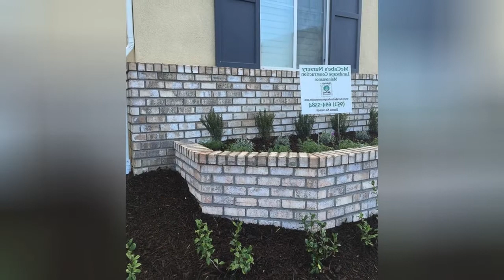75 Shabby-chic Style Gray Landscaping Design Ideas You'll Love ➤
Browse shabby-chic style landscapes and gardens. Discover new shabby-chic style landscape designs and ideas to boost your homes curb appeal.

0:00:00 - Intro
0:00:12 - Shabby-chic Style Gray Landscaping Design Ideas You'll Love: Inspirations 1 to 25
0:00:59 - Shabby-chic Style Gray Landscaping Design Ideas You'll Love: Inspirations 26 to 50
0:01:59 - Shabby-chic Style Gray Landscaping Design Ideas You'll Love: Inspirations 51 to 75

👋 Well Hello!